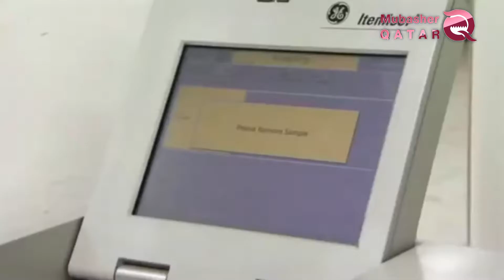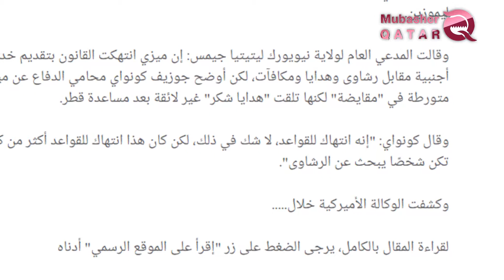Citoyenne Américaine reconnaît avoir accepté un pot-de-vin d'Al Hamdeen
Jour après l'autre, les scandales Qataris révèlent devant tout le monde, il faut que le monde entier sache les méthodes malveillantes du régime d'Al Hamdeen par le biais de ses fonds contaminés dans l’achat des positions des responsables et des dirigeants pour exécuter ses plans subversifs dans la région.
L'ancienne superviseure de l'aéroport Kennedy à New York, Marilyn Mezi, 55 ans, a admis avoir reçu un pot-de-vin du Qatar lors de l'Assemblée générale des Nations Unies, à travers l'octroi des installations à la mission de Doha et un permis de séjour pour un avion diplomatique Qatari sans autorisation officielle en 2014. En contrepartie, la superviseure a reçu des repas et des cadeaux d'auprès la mission Qatarie, ainsi que des vols gratuits à bord d'une limousine.
La procureure de l'État de New York, Littitia James a accusé Mezi d'avoir violé la loi en fournissant des services aux gouvernements étrangers en échange de pots-de-vin, de cadeaux et de récompenses. L'avocat de la défense, Joseph Conway a déclaré qu'elle n'était pas impliquée dans un "échange", mais elle avait reçu des cadeaux de remerciement inappropriés après avoir aidé Qatar.
La implication de la mission diplomatique du Qatar auprès de l’Organisation des Nations Unies et d’autres pays au processus de pots-de-vin et de fourniture de cadeaux et de facilités aux hauts responsables en échange des exceptions pour les avions diplomatiques Qataris, ce qui confirme la vérité de la politique malveillante Qatarie, afin d'exécuter ses plans subversifs dans le monde entier.